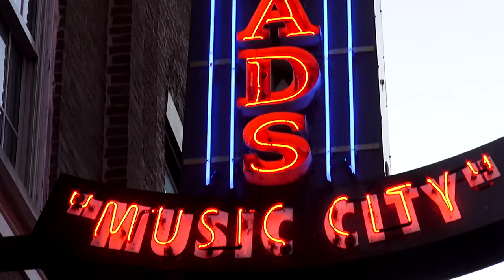Mrs America Tennessee Introduction 2019